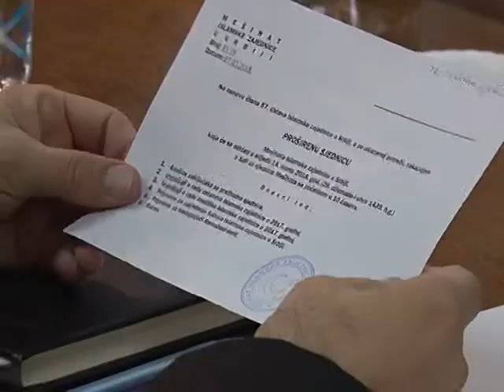Održana proširena sjednica Mešihata IZ